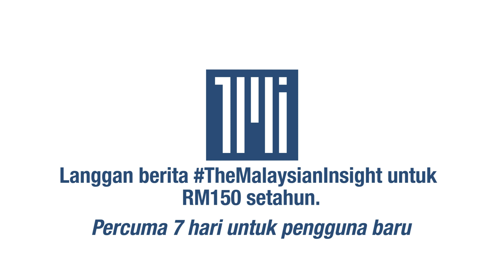Onn Hafiz sah MB Johor yang baharu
[BERITA PENUH]

Ahli Dewan Undangan Negeri (ADUN) Machap Onn Hafiz Ghazi sah mengangkat sumpah sebagai menteri besar Johor hari ini.

Pelantikan Onn mengantikan Hasni Mohammad diumumkan oleh Sultan Johor Sultan Ibrahim Sultan Iskandar menerusi Facebook.

Sejak semalam, teka-teki pemilihan Menteri Besar Johor menjadi bualan hangat susulan terdapat tiga nama disebut-sebut bakal memegang jawatan itu.